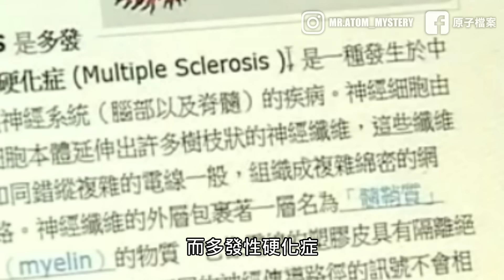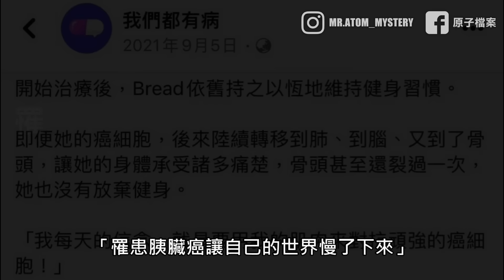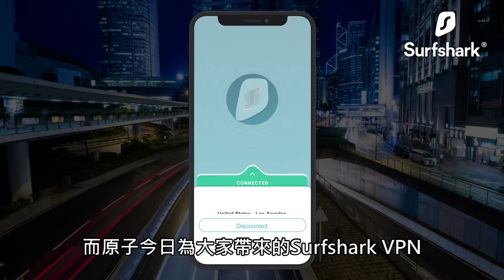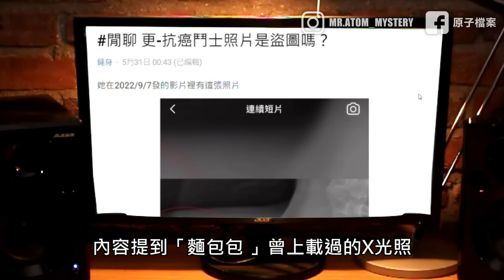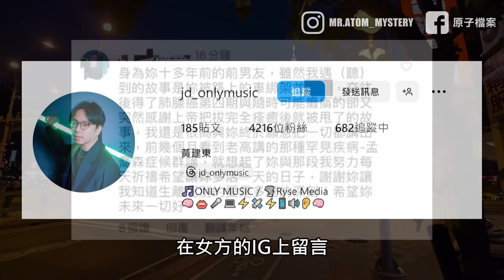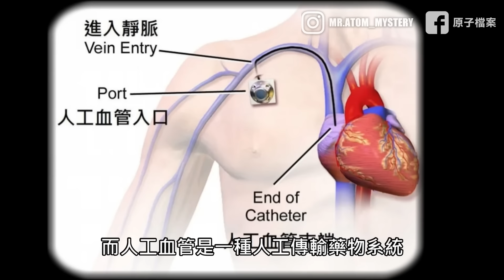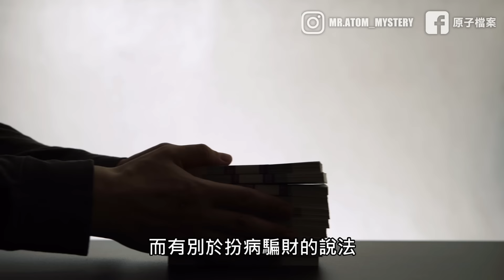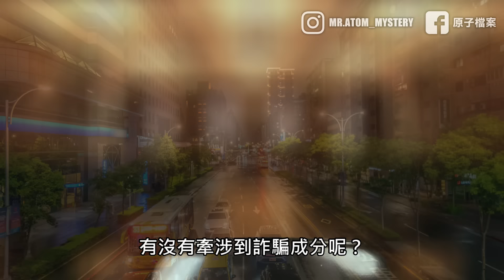三次絕症大難不死 為何一則匿名貼文 竟令抗癌女鬥士瞬間完蛋？｜原子檔案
一個形象正面的健身抗癌好媽媽，為何一夜間淪為全民公敵？｜麵包包事件

Surfshark VPN 限定優惠⏰及額外3個月免費！